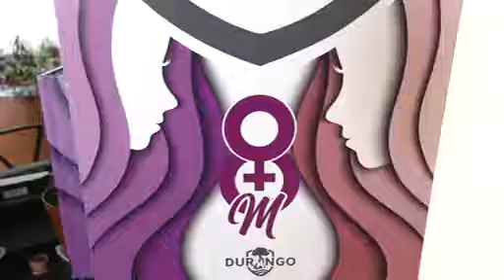Se instala buzón para denuncias de género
Se instaló el primer buzón de denuncia de género en la Dirección Municipal de Servicios Públicos. La regidora María Elena González promovió esta iniciativa con el objetivo de atender a las mujeres violentadas.